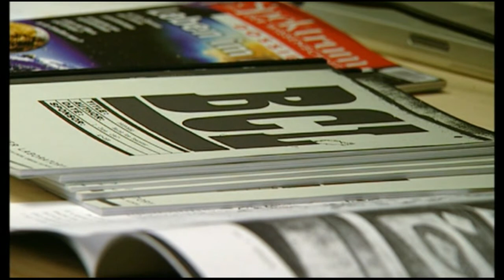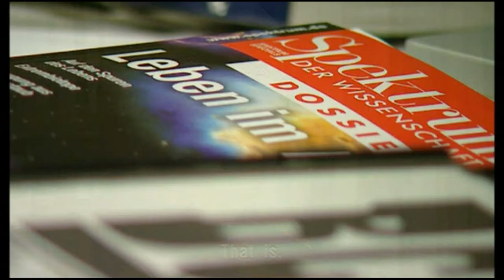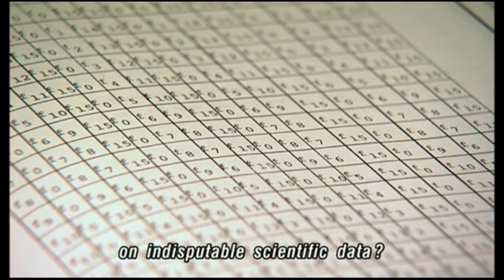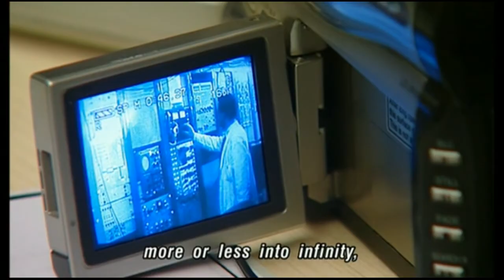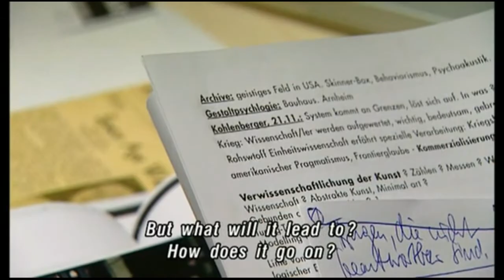Heinz von Foerster Ausschnitt